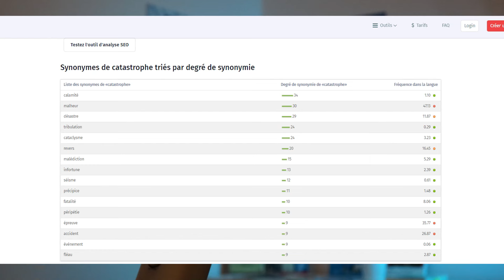OM - BENFICA : SAVOURONS LE DERNIER ESPOIR DE SAUVER LA SAISON !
L'Olympique de Marseille va affronter le Benfica Lisbonne en quart de finale retour de Ligue des Champions. La chance de savourer un petit morceau de rêve, il faut apprendre à le faire, on a suffisamment de temps pour déprimer...